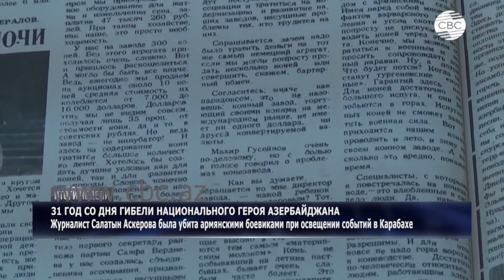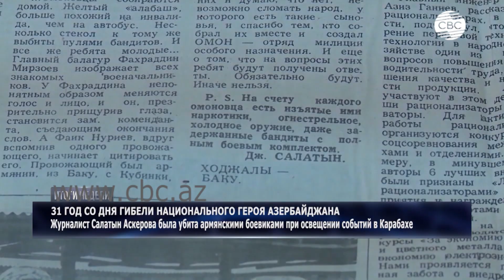Памяти национального героя Азербайджана. Журналистский подвиг Салатын Аскеровой